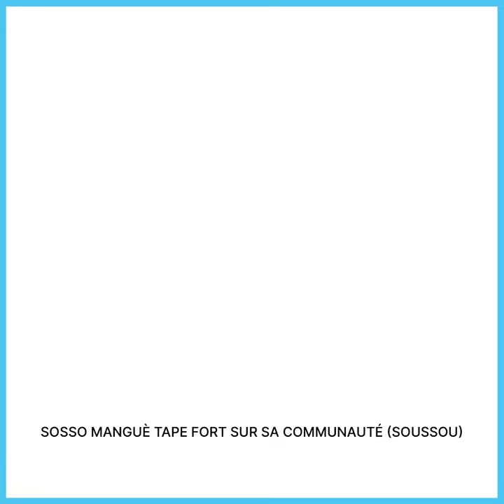SOSSO MANGUÈ TAPE FORT SUR SA COMMUNAUTÉ (SOUSSOU). KASSORY ET MAOLIME TOURÉ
SOSSO MANGUÈ TAPE FORT SUR SA COMMUNAUTÉ (SOUSSOU). KASSORY ET MOALIME TOURÉ VOUS N’ÊTES PAS PATRIOTE